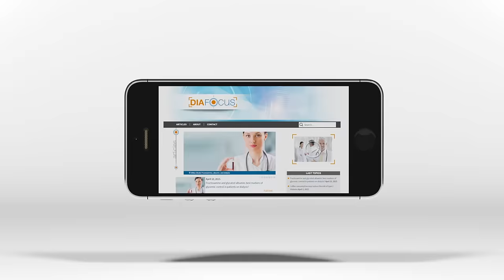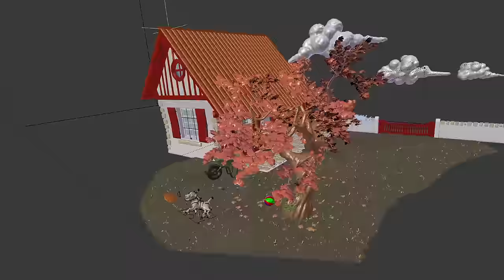P2DESIGN - Pierrick Picaut - DEMO REEL 2016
Here is a summary of my work, personal and commissioned, of the approximate 12 last months as a 3D generalist and a Blender Foundation certified trainer.